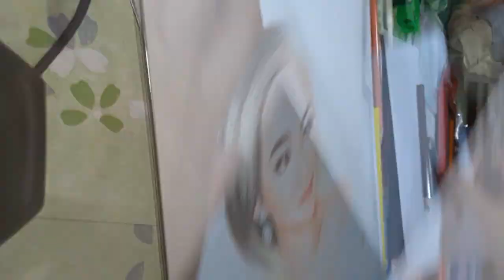Lewy - Faber Castell Classic Colored Pencil portrait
My first ever uploaded timelapse. Sorry kasi pangit quality bc this was recorded last year pa (2018). Will be improving my next videos HAHA